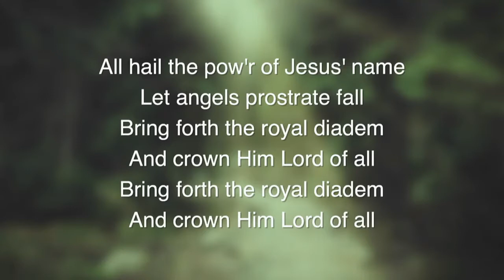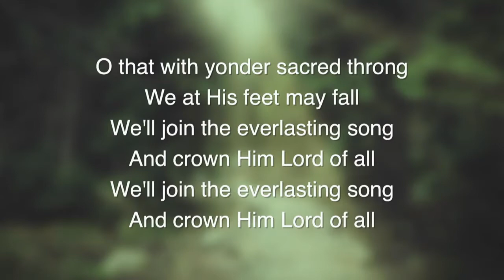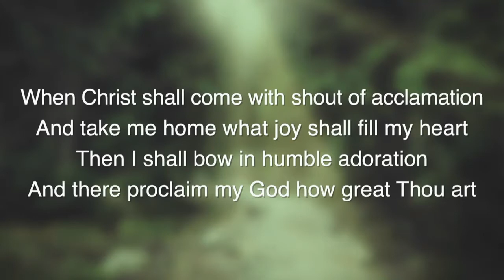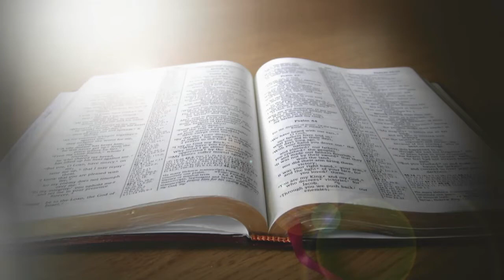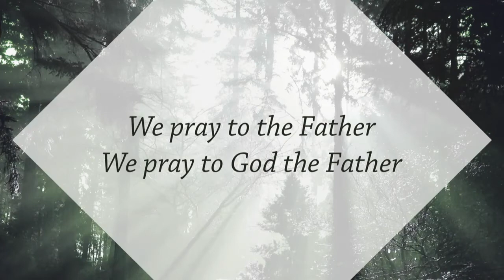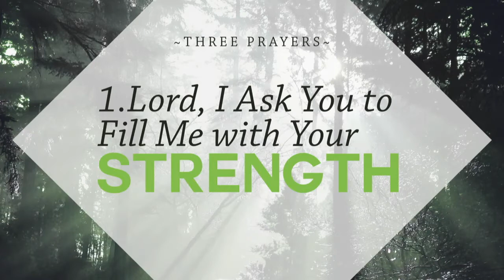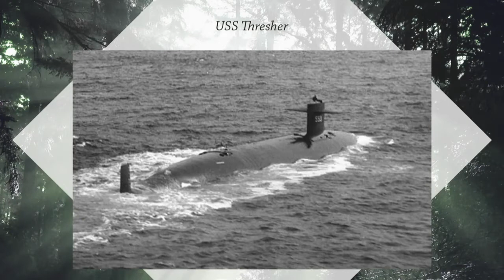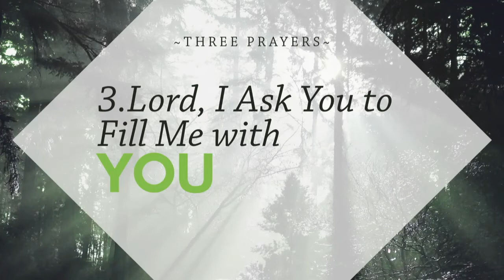4-9-17 AM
Message by Pastor Scott Wendal titled "We Are Filled with God's Love"